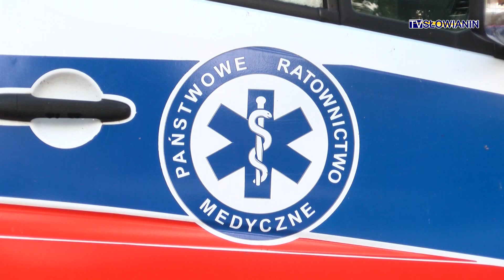Świnoujście doczeka się w końcu trzeciej karetki?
Wszystko wskazuje na to, że od przyszłego roku w Świnoujściu na stałe będą funkcjonować trzy zespoły ratownictwa medycznego. Do tej pory w naszym mieście były tylko dwie karetki, a trzecia jedynie na sezon. Chociaż Świnoujście liczy około 40 tysięcy mieszkańców, to jednak nawet poza wakacjami w mieście jest kilka tysięcy turystów. Co wpłynęło na zmianę poglądu na tę sprawę u decydentów z Urzędu Wojewódzkiego?